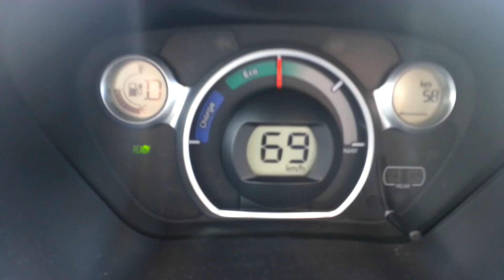E-18 fra Østfoldgrensa og gjennom Hobøl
Europavei sa du!?
Telehiv på hele veien, smal, svingete, stor elgfare,maksfart på 60 og 70 km/t, farlige forbikjøringer, to fotobokser og drøssevis med ut og innkjøringer, har jeg glemt noe? Og nei jeg rister ikke på kameraet, jeg prøver å holde det så støtt som mulig.
Ikke rart svenskene rister på hue når de kommer inn til kongerike, pinlig!